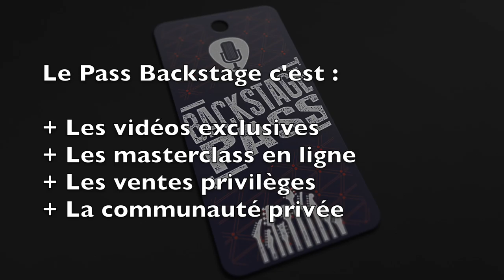Interview croisée - Julien Bitoun et Florent Passamonti - Partie 2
Sur une idée soufflée par Franck Graziano (que je remercie au passage) j'ai réalisé une interview croisée le 10/02/15 avec deux guitaristes que j'apprécie autant pour leurs qualités de musicien qu'humaines : Julien Bitoun et Florent Passamonti.

Le résultat : une vidéo d'une heure dont voici un extrait. Florent et Julien se racontent, échangent les anecdotes et les plans de guitares, partagent ce qui les ont fait progresser, ce qui les motivent, etc.

Et profitent aussi de l'occasion pour taper le boeuf ensemble de manière tout à fait impromptue car rien n'a été répété.

Envie de regarder la version intégrale ? Bénéficiez d'un mois mois gratuit sur La Chaîne Guitare